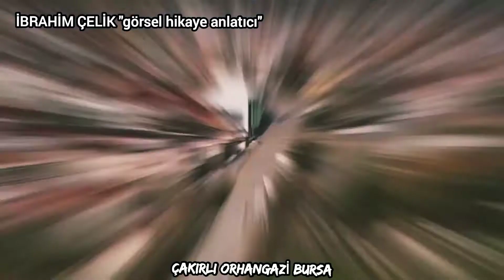ÇAKIRLI ORHANGAZİ BURSA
İBRAHİM ÇELİK "görsel hikaye anlatıcı"